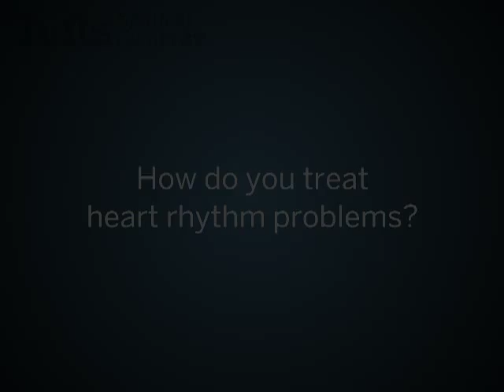Michael de Moor, MD | Heart Disease in Children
Discover the best therapies for heart rhythm problems and other heart defects. Learn more about heart disease in children